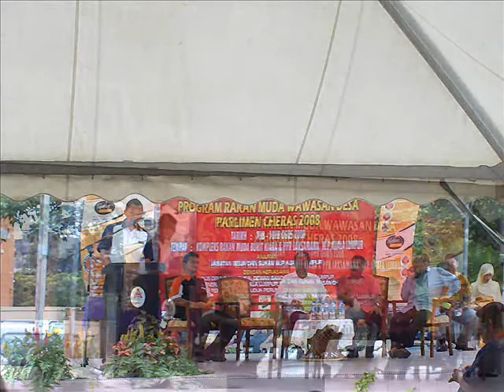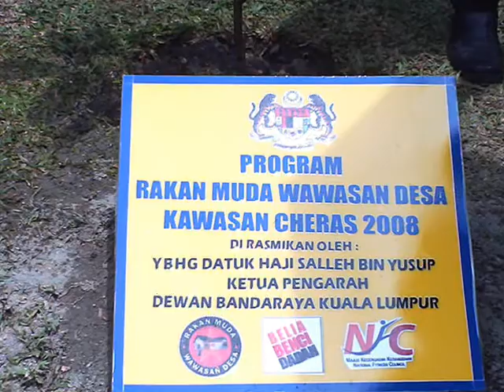1234-Aris Ariwatan-Rakan Muda PPR Laksamana 1/5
Sekadar kenangan bersama dalam Projek anak angkat di PPR Laksamana bersama Rakan Muda.